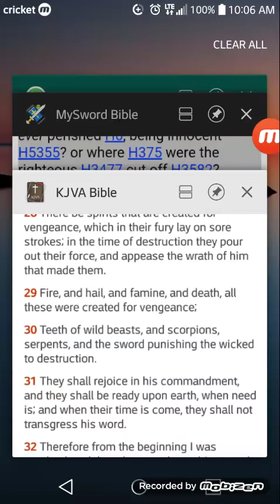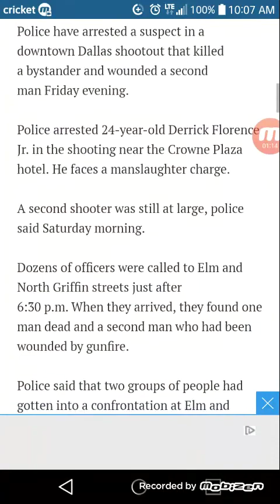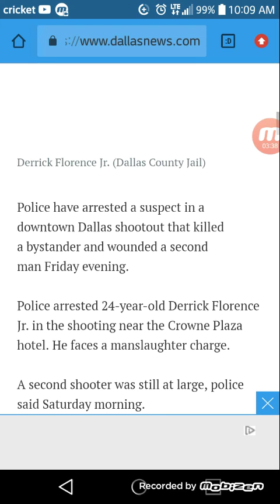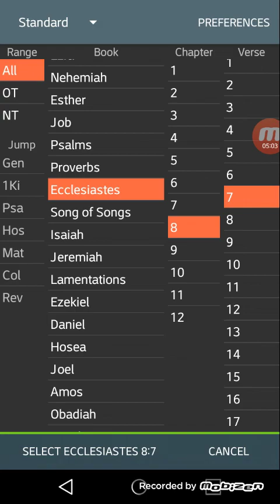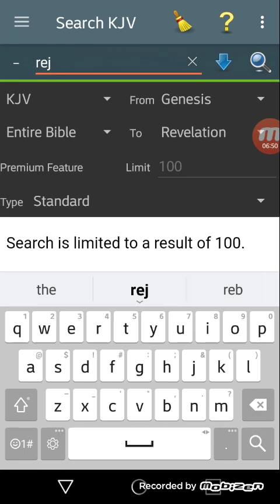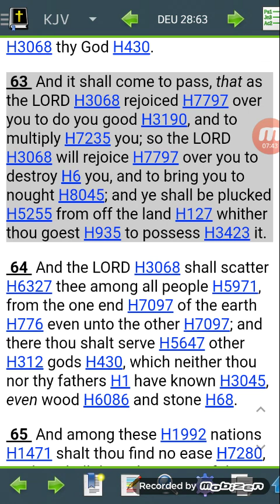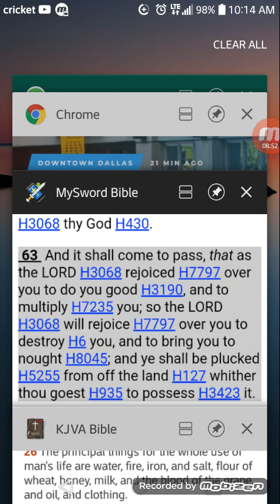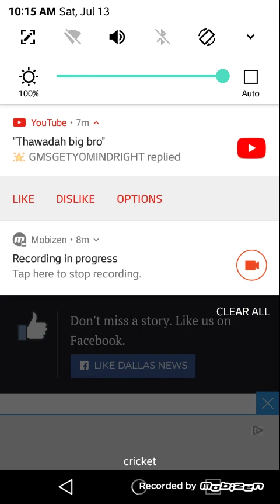Judgement in Downtown Dallas Shooting